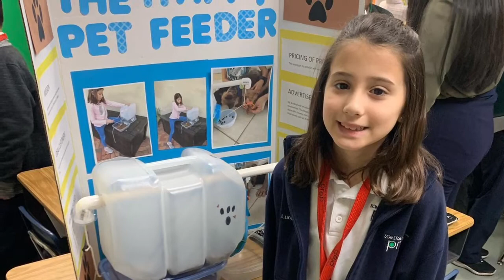Morning Announcements 02/06/20